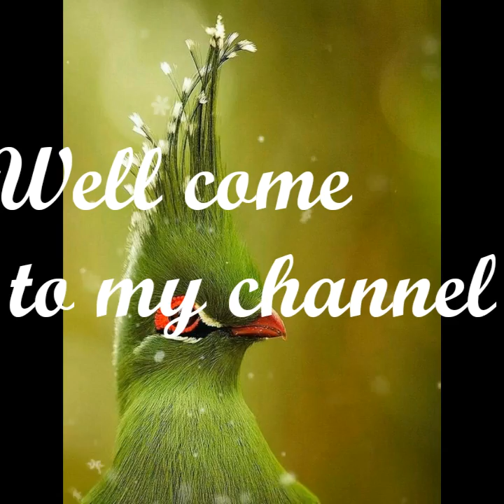Exotic Birds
Here we bring the picture of beautiful and amazing birds of the world.